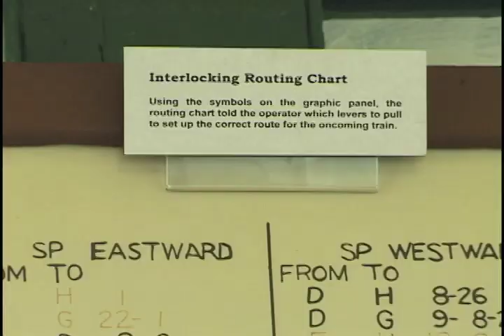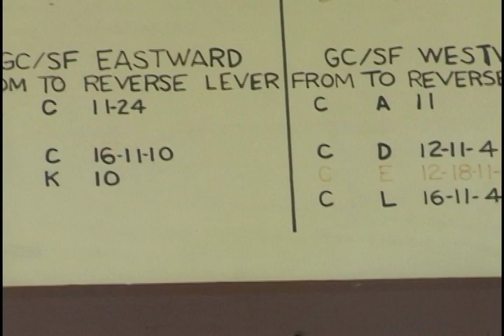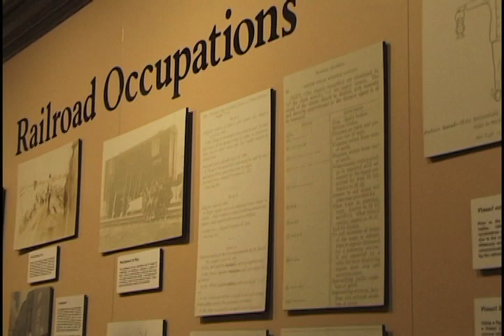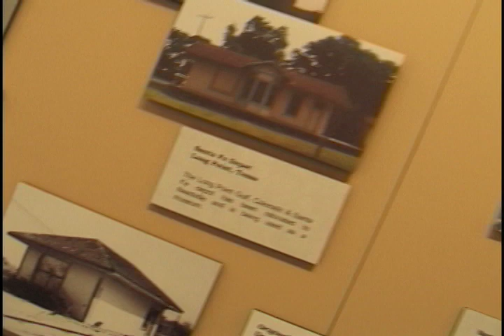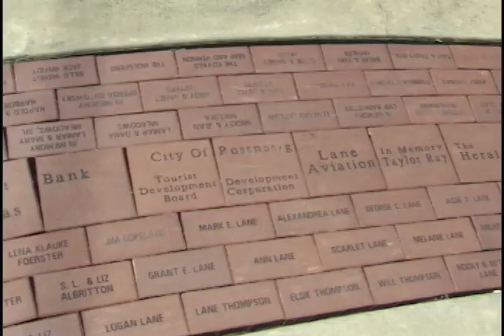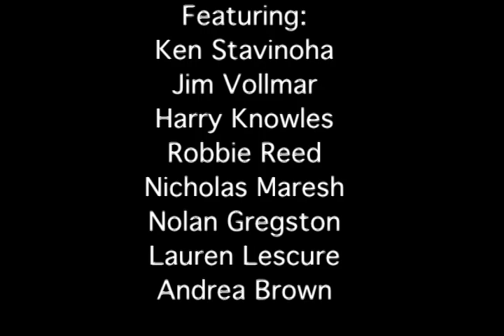Rosenberg Railroad Museum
The Rosenberg Railroad Museum brings the history of the rail in Fort Bend County Texas to life with interactive exhibits.